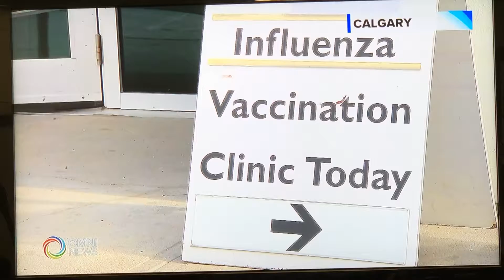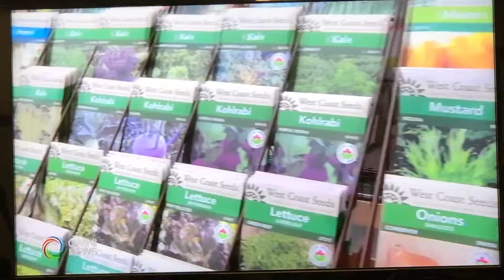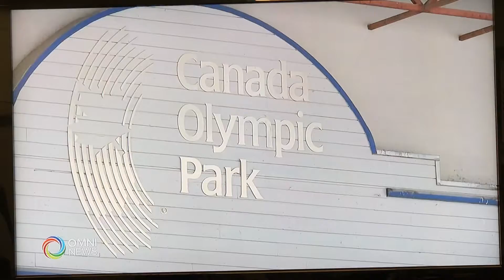Diwali 2019 celebrations in edmonton